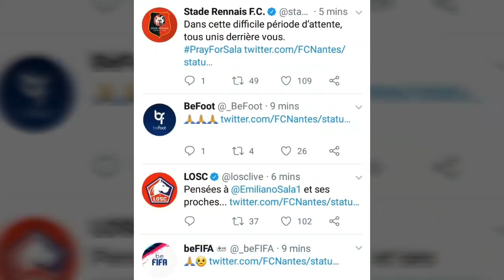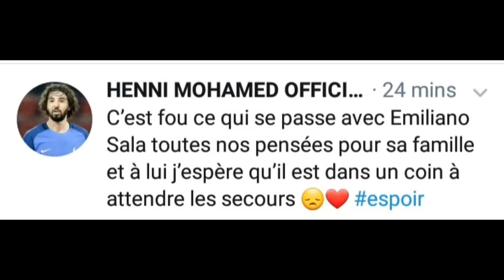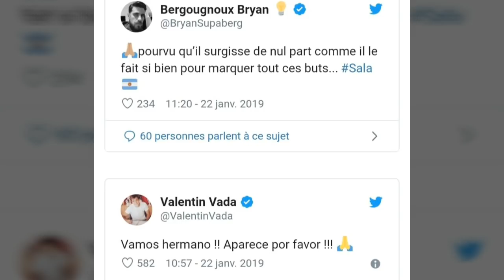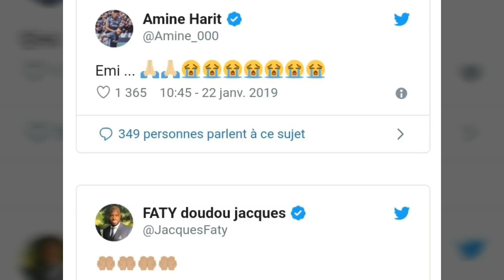Monde du foot inquiet pour E. SALA...